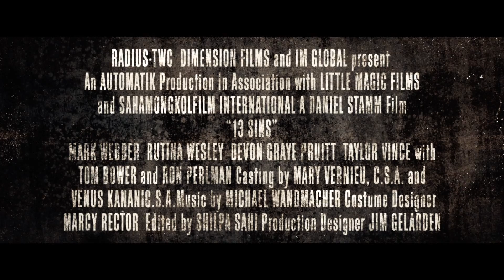13 SINS - Official Greenband Trailer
From the director of THE LAST EXORCISM.
Available On Demand 3/14, and in theaters 4/18.